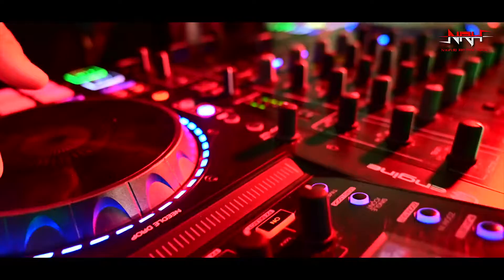New Nagpuri video song DJ MAHATO baby 2020